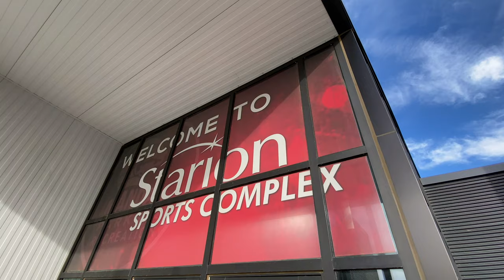University of Mary 2021 Hockey Championship: Five Days of Glory Trailer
See full Video at GoUMary.com